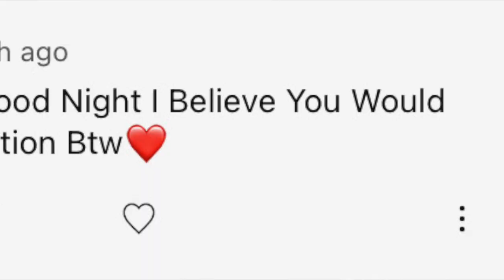Okay DThang!!! | DThang x French Montana x TDOT - Good Night (Reaction)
What is up T Gang we back with another video if you’re new subscribe and join this gang we lit over here and post nothing but lit videos so smash the like button and subscribe

FAQ
When did you start YouTube? August 17,2016